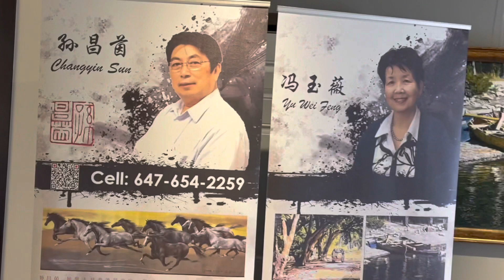Oil Paintings by Famous Canadian Chinese Artists Visit to # Gallery 大美无言 华人画家 孙昌茵 冯玉薇 玩玉 鉴宝离不开艺术与文化